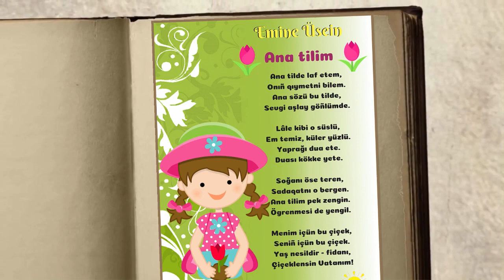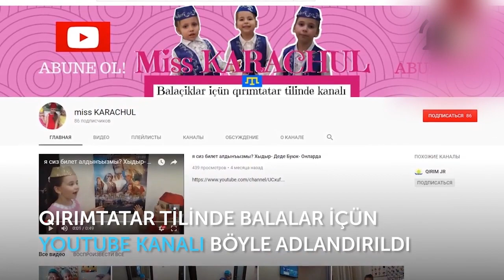EMİNE ÜSEİN/ ЭМИНЕ УСЕИН, ANA TİLİM! Nazlı Karaçul - 7 yaşında